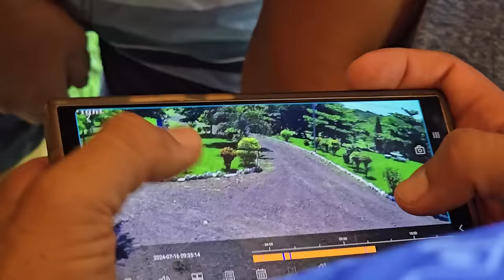HEYDI empezó mal el juego con una gran caída. Nadie confiaba en NAYELI y nos sorprendió a todos 😮